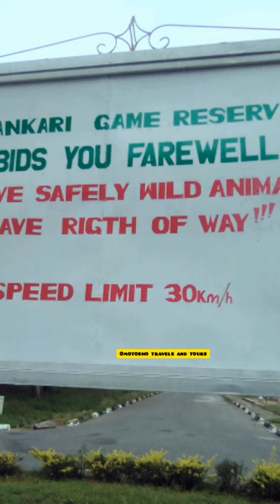YANKARI NATIONAL PARK BAUCHI STATE NIGERIA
Yankari National Park is a large wildlife park located in the south-central part of Bauchi State, in northeastern Nigeria. It covers an area of about 2,244 square kilometres (866 sq mi) and is home to several natural warm water springs, as well as a wide variety of flora and fauna. Its location in the heartland of the West African savanna makes it a unique way for tourists and holidaymakers to watch wildlife in its natural habitat. Yankari was originally created as a game reserve in 1956, but later designated Nigeria's biggest national park in 1991.
 It is the most popular destination for tourists in Nigeria and, as such, plays a crucial role in the development and promotion of tourism and ecotourism in Nigeria.

 It is also one of the most popular eco-destinations in West Africa.